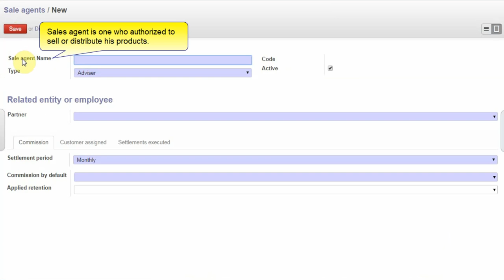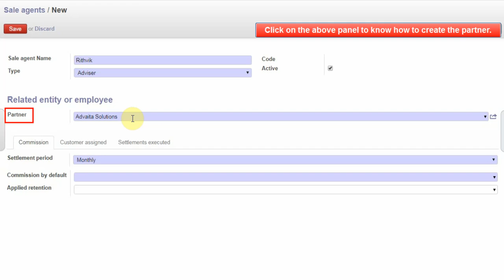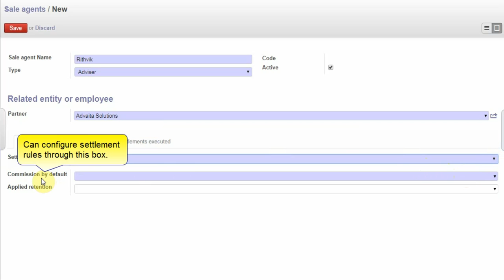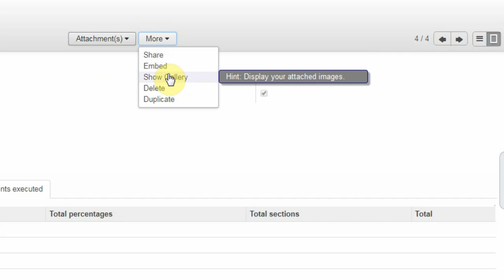Creation of Sales Agent in Marketing Module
The Marketing Module core functions include the management of prospects and opportunities, e-mailing, monitoring sales cycles, creation of marketing campaigns, quotations and orders as well as sales reports and forecasts.
Marketing management is a business discipline which is focused on the practical application of sales techniques and the management of a firm's marketing operations. Client360 Marketing module allow you to manage and classify your sales orders on a structural and hierarchical system. It gives you the ability to create new orders and review existing orders in their various states. Order confirmation automatically triggers delivery of the goods, and invoicing. Customize your sales cycle by configuring sales stages that perfectly fit your sales approach.  Client360 Cloud ERP allows you to create your own templates for the stages. Control statistics to get accurate forecasts to improve your sales performance at every stage of your customer relationship. Get access to the right information to make smart decisions. Get the insights you need to make smarter decisions. Design custom dashboards to get a picture of your business at a glance. Dig deeper with real-time reports and flow charts that anyone can create and share.
Track your opportunities pipeline with the revolutionary kanban view in few simple steps. Work inside your sales funnel and get instant visual information about next actions, new messages, top opportunities and expected revenues. Get your opportunities organized to stay focused on the best deals. Manage all your customer interactions from the opportunity like emails, phone calls, internal notes, meetings and quotations. Follow opportunities that interest you to get notified upon specific events: deal won or lost, stage changed and new customer demand, etc.